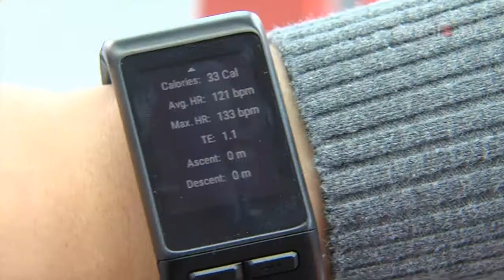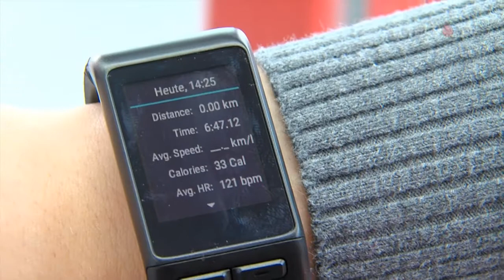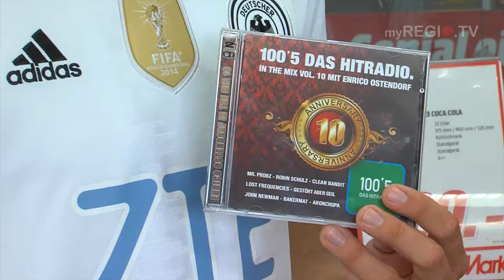myREGIO.TV: Garmin Fitness Tracker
Das beim Spinning nicht nur Energie verbraucht wird, sondern auch produziert werden kann, können wir im Media Markt in Hückelhoven beobachten.
Dabei erhalten die Teilnehmer nicht nur erstaunliche Daten über ihre Garmin Fitnessbänder,  sondern sorgen ganz nebenbei für ein exquisites Frühstück.